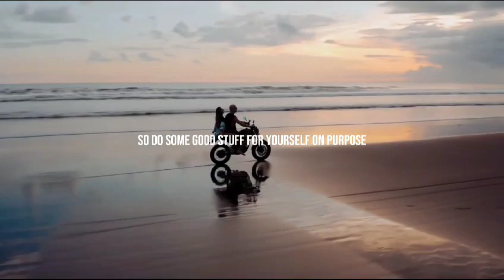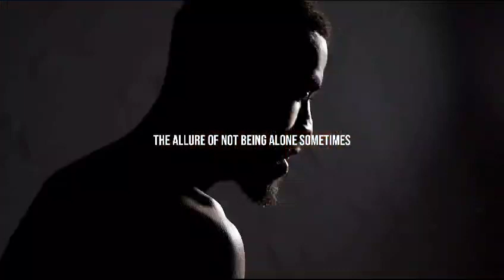Take Of Yourself - love yourself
Love yourself

- Learn practical self-care techniques to reduce stress and anxiety
- Explore mindfulness exercises and meditation practices for a calmer mind
- Discover fitness routines and tips to strengthen and energize your body
- Find inspiration for nourishing meals and healthy eating habits
- Dive into the world of self-reflection and personal growth for a fulfilling life
- Access resources and tools to establish a sustainable self-care routine